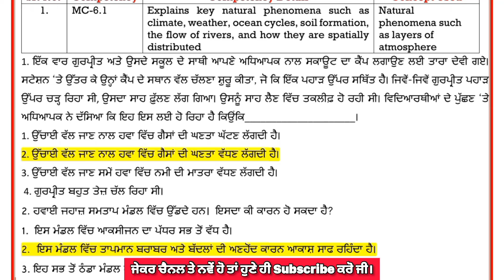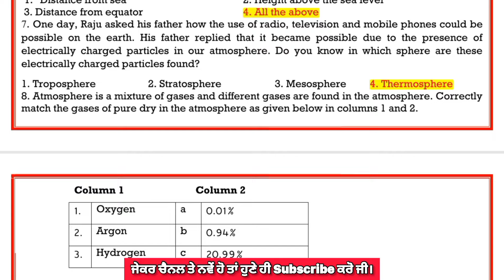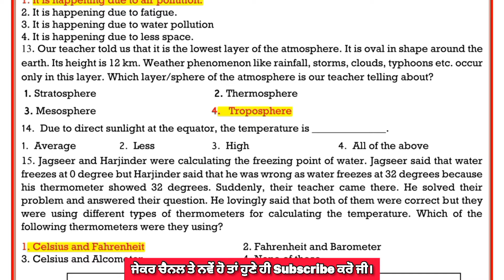7th Class Sst Weekly Practice Sheet 7 Competency Based Test | Class 7th Sst Worksheet Sheet 7 Solved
7th Class Sst Weekly Practice Sheet 7 Competency Based Test | Class 7th Sst Worksheet Sheet 7 Solved